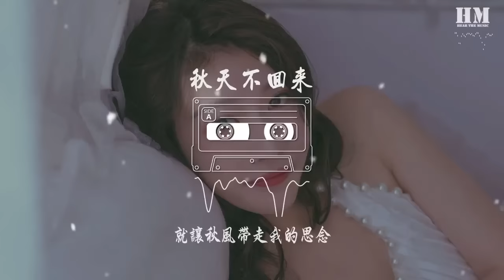王强 - 秋天不回来『就让秋风带走我的思念』【動態歌詞Lyrics】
秋天不回来

00:00  作曲 : 胡力
00:01  作词 : 王强
00:14 初秋的天冰冷的夜
00:17 回忆慢慢袭来
00:20 真心的爱就像落叶
00:23 为何却要分开
00:26 灰色的天独自彷徨
00:29 城市的老地方
00:32 真的孤单走过忧伤
00:35 心碎还要逞强
00:38 想为你披件外衣
00:41 天凉要爱惜自己
00:45 没有人比我更疼你
00:50 告诉你在每个
00:53 想你的夜里
00:57 我哭的好无力
01:02 就让秋风带走我的思念
01:05 带走我的泪
01:08 我还一直静静守候在
01:12 相约的地点
01:14 求求老天淋湿我的双眼
01:18 冰冻我的心
01:20 让我不再苦苦奢求你
01:24 还回来我身边
01:28 我身边

02:01 灰色的天独自彷徨
02:04 城市的老地方
02:07 真的孤单走过忧伤
02:10 心碎还要逞强
02:13 想为你披件外衣
02:16 天凉要爱惜自己
02:20 没有人比我更疼你
02:24 告诉你在每个
02:28 想你的夜里
02:33 我哭的好无力
02:37 就让秋风带走我的思念
02:42 带走我的泪
02:45 我还一直静静守候在
02:48 相约的地点
02:51 求求老天淋湿我的双眼
02:54 冰冻我的心
02:57 让我不再苦苦奢求你
03:00 还回来我身边
03:04 就让秋风带走我的思念
03:08 带走我的泪
03:11 我还一直静静守候在
03:15 相约的地点
03:17 求求老天淋湿我的双眼
03:21 冰冻我的心
03:24 让我不再苦苦奢求你
03:27 还回来我身边
03:31 我身边
03:34 就让秋风带走我的思念
03:38 带走我的泪
03:41 我还一直静静守候在
03:45 相约的地点